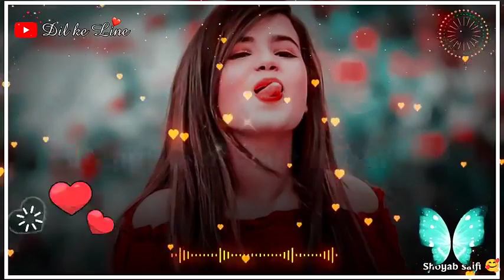❤️_Happy_Chocolate_--_Day__--__Love_Status_----___9th_February_Status___Happy_Chocolate day🥀🥀🥀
❤️_Happy_Chocolate_--_Day__--__Love_Status_ ___9th_February_Status___Happy_Ch